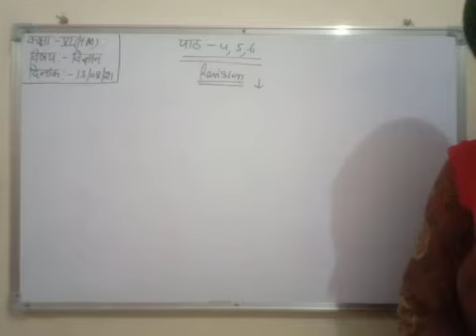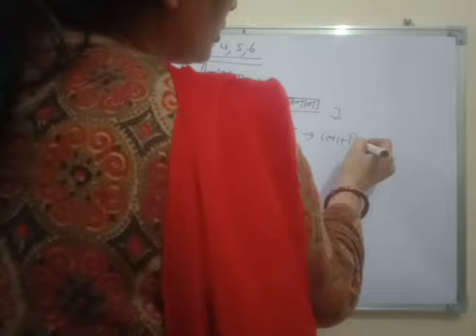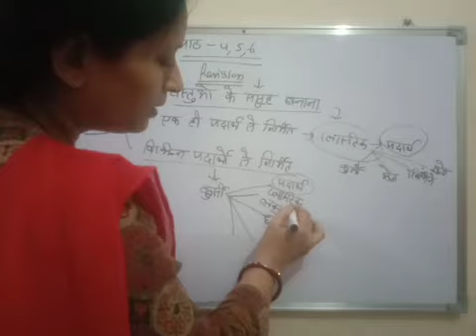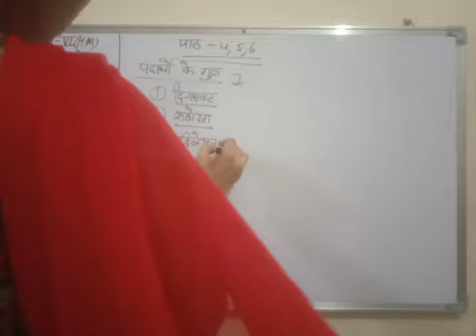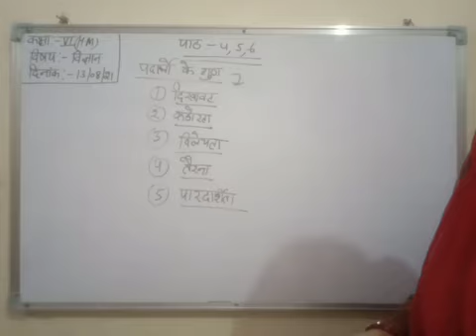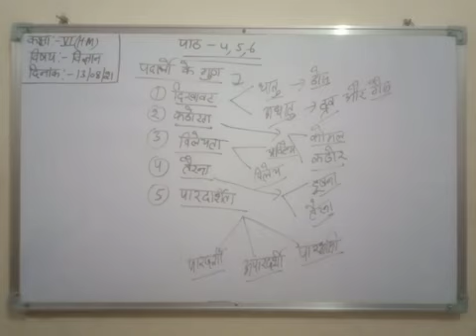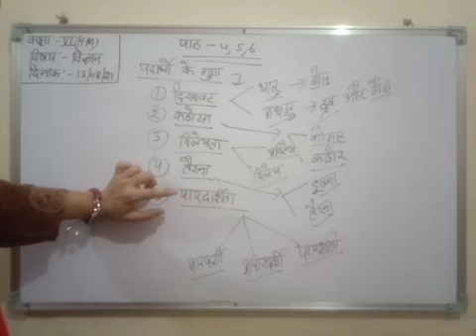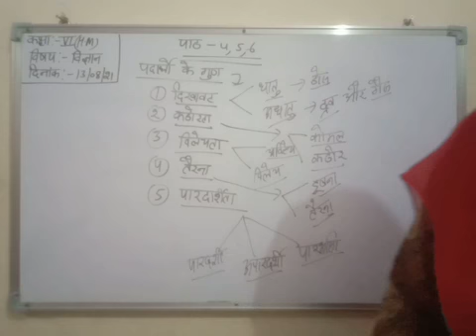Class 6th ( Science ) HM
Revision